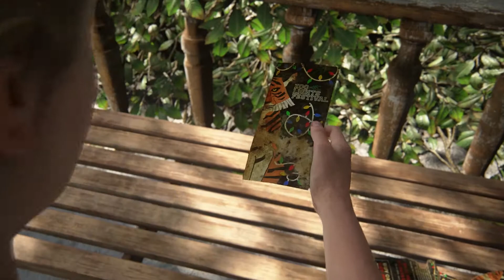THE LAST OF US PART 2 Walkthrough Gameplay - AMBUSH - PART 23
The Last Of Us Part 2 Walkthrough Gameplay